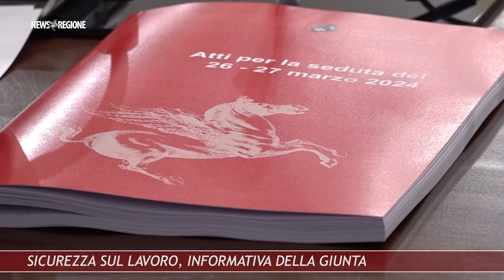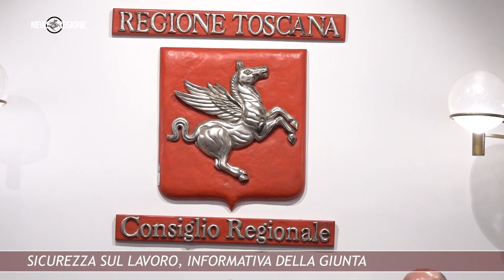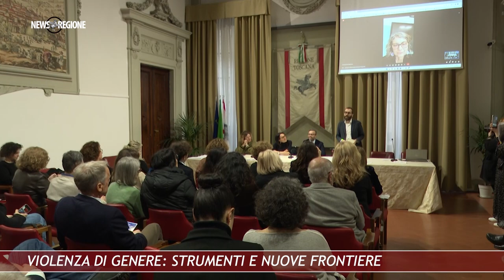Canale 88 NEWS REGIONE 12 29mar24